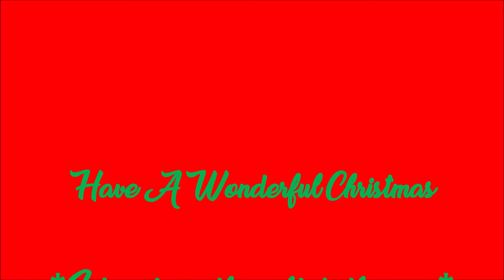Christmas Cookie Party 2019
4th Annual Christmas cookie party. Eating, cookie baking, decorating, scavenger hunt, reindeer food, and lots of FUN! Thankful for great friends and spending the Christmas season together